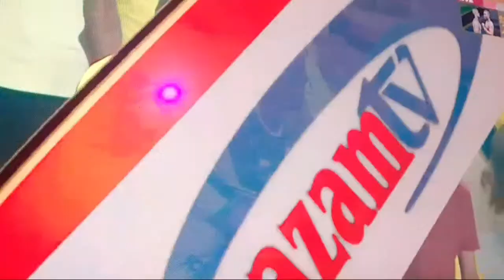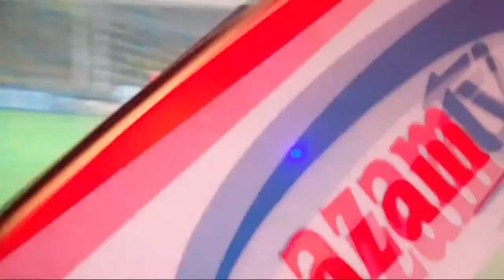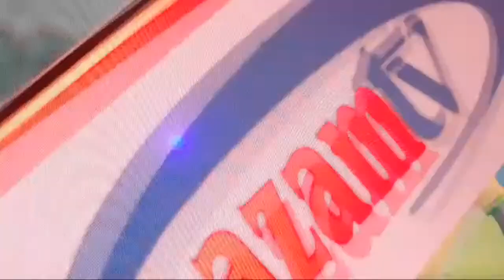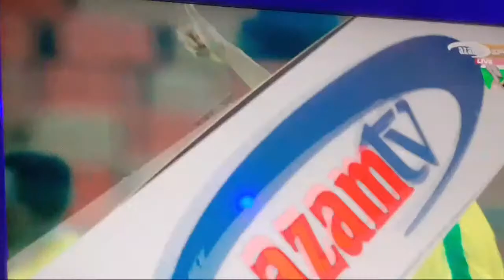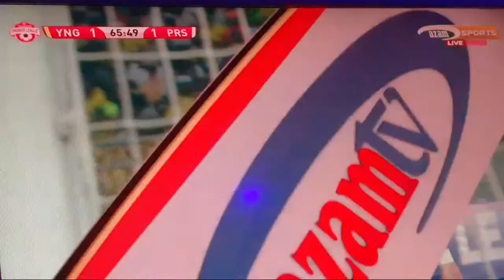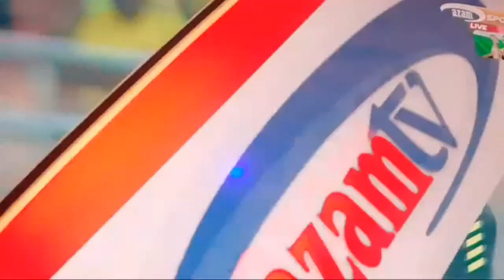Yanga Sc (1-1) Tanzania Prison Live 🔴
full live streaming young sc vs Tanzania prisonsadd me on twitter /